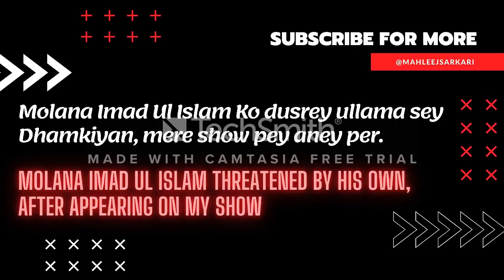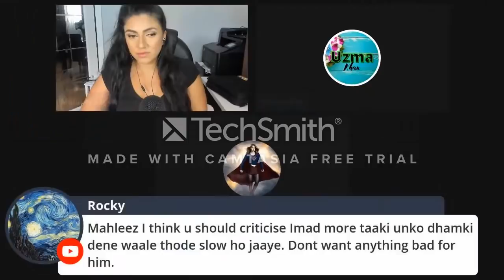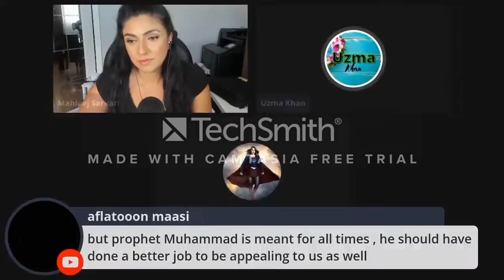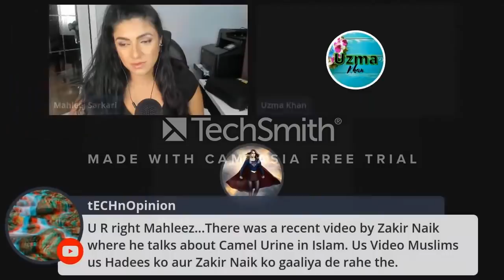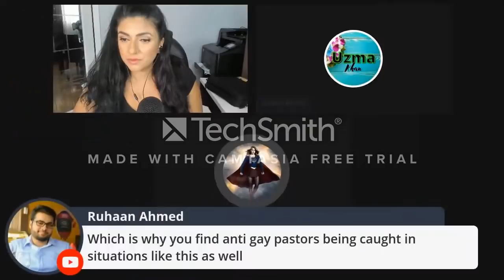Molana Imad Ul Islam Ko Dhamkiyan, Molana Imad Mere show pe aney key baad.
Molana Imad Ul Islam Ko dusrey ullama sey Dhamkiyan, mere show pey aney key baad .Molana Imad Ul Islam Threatened by his own, after appearing on my show. Ullama said " you couldn't defend Islam Properly.